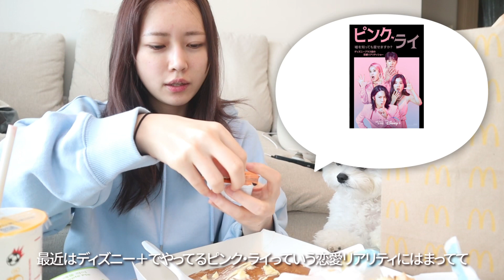【爆食い】 朝マック食べながら最近ハマってる事などゆる〜く話すよー(乗換恋愛,ピンクライ,ソロ地獄)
こんばんはーー！！

ゆる〜く朝マック食べながら語ってみました。
とりあえず早くマックグリドル再開してください🥲

それと、もうピンクライ最終回見終わったんだけど、
いやぁ泣きました。もうね、ほんと最高だった。

恋愛リアリティで1番面白かったかな🥲
でもファンスンヨネも捨てがたい、、、、

その二つがやっぱり断トツ面白い🥹

ピンクライ見た人いたら語りたい、、、、、
周りで見てる人1人しかいない、、笑

ソロ地獄2も始まったねー！！！
1ほどの衝撃？とかはなさそうだからゆる〜くみようっと🤭笑笑

着てるパーカーはunsuallyのだよん🐠
◾️プロデュースアパレルブランド
『unsually(アンジュアリー)』
○ECサイト: